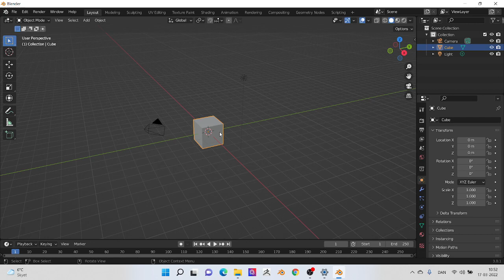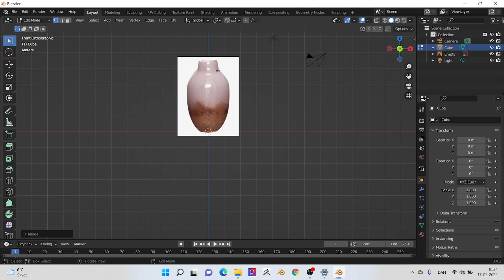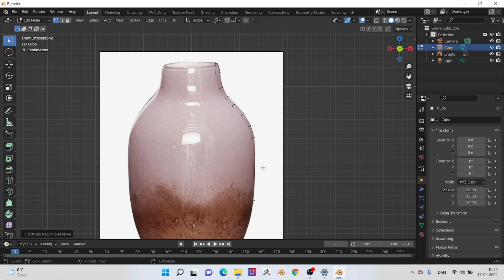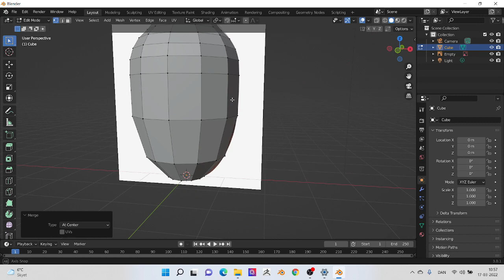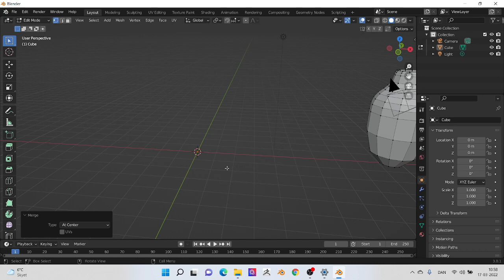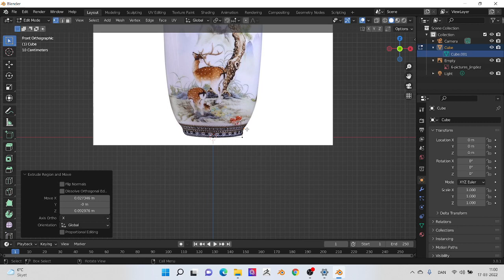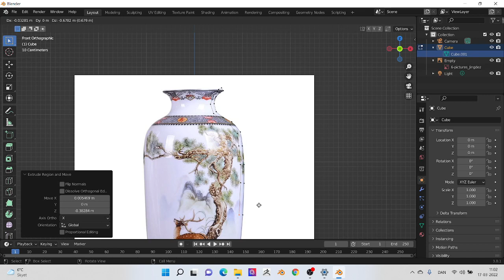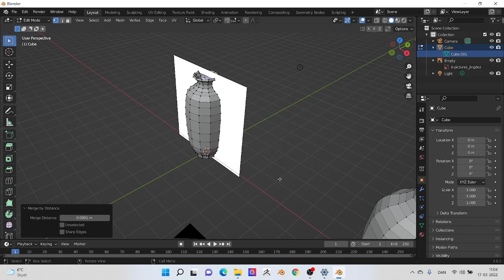How to make vase with images planes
How to make vase with images planes in Blender
how to
Use Blender the right way